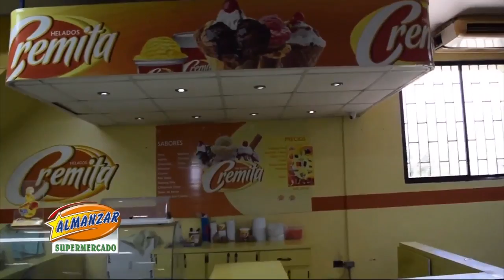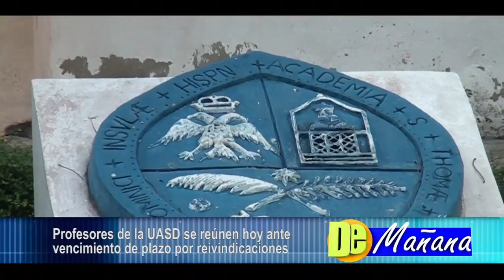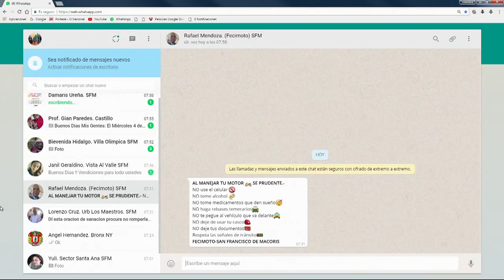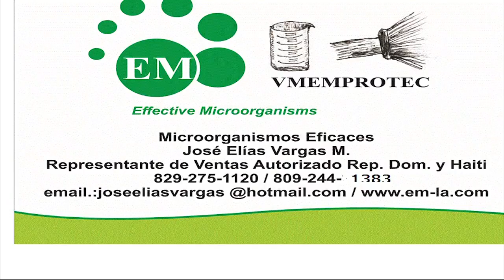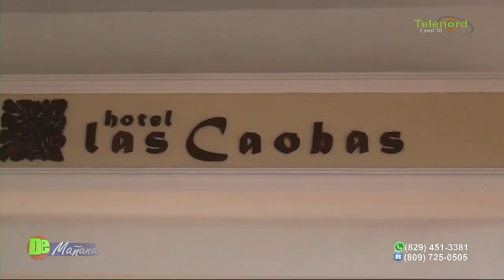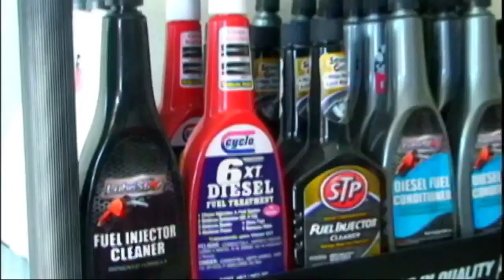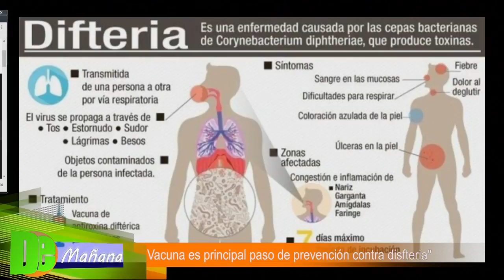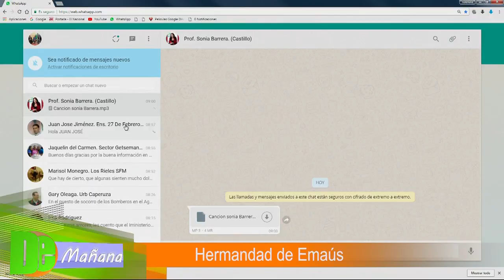DE MAÑANA 03/04/18